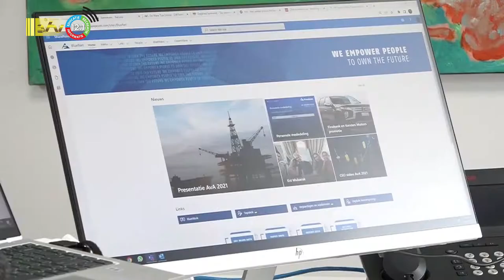03 05 2022 Financiële middelen beschikbaar gesteld voor veiligheid